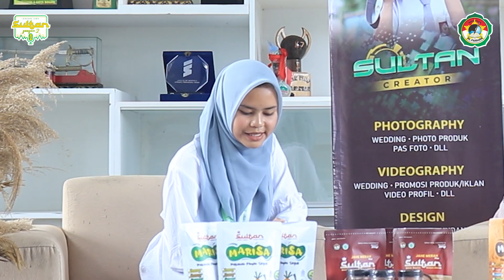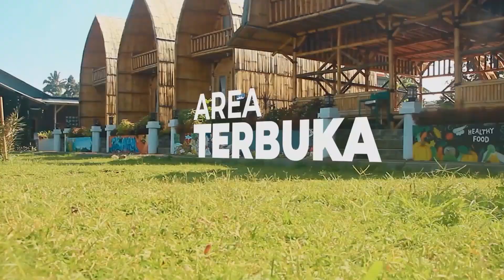MEMPERBANYAK BACA AL QURAN SAAT RAMADHAN BERSAMA BUNDA SIMA PART 2 | BINCANG TAMU SULTAN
Program baru AlfaTV  "BTS (Bincang Tamu Sultan)
Dengan tema "HIJRAH DIRI MENJADI LEBIH BAIK DAN TANGGUH "

Kreativitas